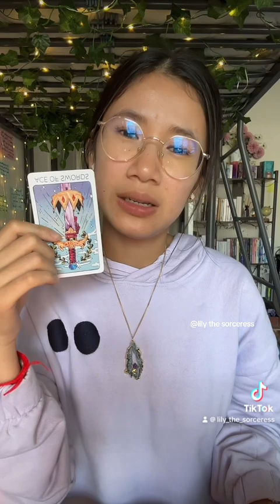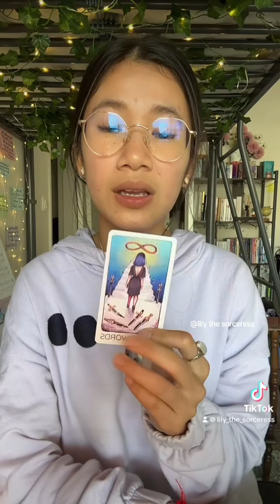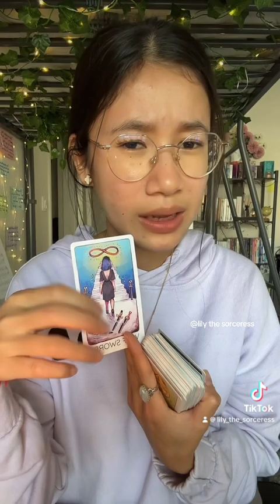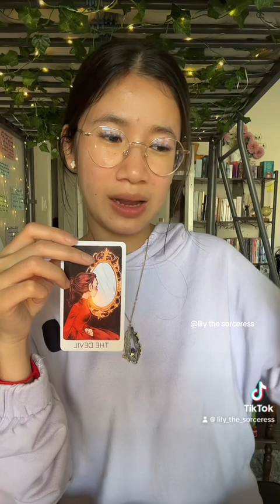ដល់ពេលដែលអ្នកដោះរបាំងមុខចេញហើយ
អរគុណដល់អ្នកដែលបានបរិច្ចាគមកអោយខ្ញុំ 🙏🏻នឹងអរគុណជាទូទៅ
មិនមានការមើលបៀផ្ទាល់ខ្លួនទេណា

ខ្លះៗពីខ្ញុំ
ឈ្មោះមុិញ លីលី
កូនពៅ
សម្រាប់ហោរាសាស្រ្តខាងលិច (Tropical Astrology)
Gemini ♊︎💎
មានព្រះច័ន្ទ នៅក្នុងតារានិករ Scorpio ♏︎🍁
មានម៉ោងកើត( Rising ) ក្នុងតារានិករ Aquarius ♒︎⚡️

សម្រាប់ហោរាសាស្រភាគខាងកើត (Sidereal Astrology)
Taurus ♉︎
មានព្រះច័ន្ទនៅក្នុងតារានិករ Scorpio ♏︎🍁
មានម៉ោងកើត( Rising ) ក្នុងតារានិករ Capricorn ♑︎🪐